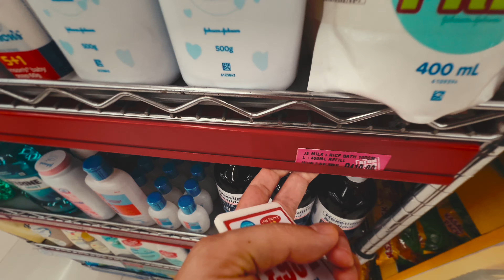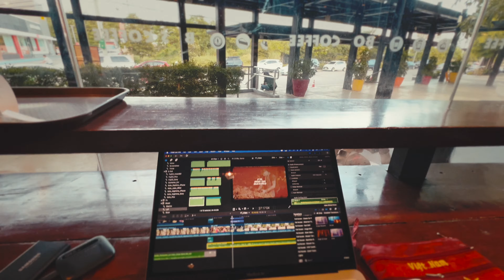FILIPPINE Come NON le Hai Mai Viste - VIAGGIO Oltre le Guide Turistiche!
TIMESTAMP
0:00 Non hai mai visto le Filippine così
1:02 Provo il caffè ad Iloilo
1:56 Come sono le persone filippine?
4:14 Esploro il kawa hot bath
6:08 Tutto ciò che devi sapere sul cibo filippino
9:23 Street food filippino senza filtri
9:48 Perché le Filippine sono il gioiello nascosto del mondo
11:48 Come contrattare con i taxisti e usare i mezzi di trasporto
13:07 Filippine: un paese in via di sviluppo
15:30 Come sono i supermercati filippini?
17:26 Filippine, connessione internet e lavoro online
19:43 Esperienza a Guimaras
23:25 Com'è il clima nelle FIlippine?
25:11 Esperienza a Hinagdanan Cave

DESCRIZIONE
Esplora con me le Filippine in un modo che non hai mai sperimentato prima. In questo video, ti porto in un viaggio affascinante oltre le solite guide turistiche, dove scopriremo insieme la bellezza, la cultura e le persone di questo paese sorprendente. Vivi la magia di paesaggi paradisiaci e posti unici che solo le Filippine possono offrire. Tra spiagge incontaminate e montagne mozzafiato, ogni scorcio di questo paese è una storia da raccontare. Scopri l'ospitalità e la generosità del popolo filippino. La loro accoglienza e gentilezza verso gli stranieri è un'esperienza indimenticabile che arricchirà il tuo viaggio. Assapora con me la cucina filippina, un mix perfetto di influenze culturali e ingredienti locali. Un'avventura culinaria che delizierà il tuo palato con sapori autentici e diversi. Esploriamo insieme le esperienze locali; dalla degustazione di un eccezionale espresso Tonic a Iloilo, alla rilassante esperienza nelle kawa, alle Chocolate Hills, ogni momento è un'occasione per immergersi nella cultura locale. Curiosità e contraddizioni: impara a conoscere le sfide e le contraddizioni di un paese in continua evoluzione, dove la ricchezza culturale si fonde con realtà sociali complesse. Ottieni inoltre consigli utili per vivere al meglio la tua esperienza nelle Filippine, dalla connessione internet alle peculiarità del paese. Unisciti a me in questo viaggio unico per scoprire le Filippine in un modo completamente nuovo e affascinante.